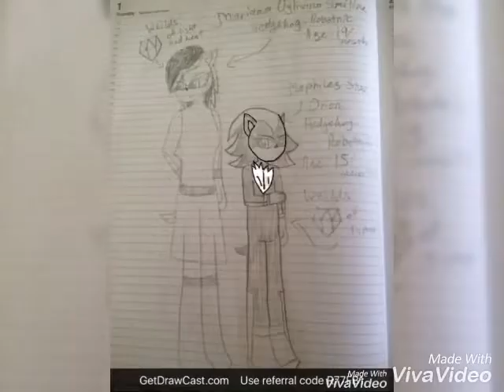Sonic The Hedgehog: SONADOW Next Generation Speedpaint!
^^ Welp, I tried. 😂